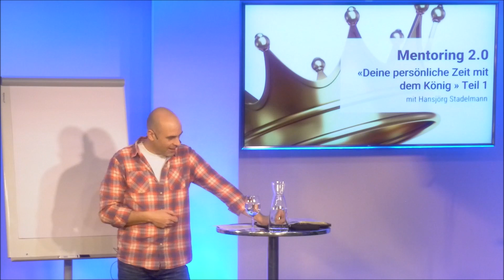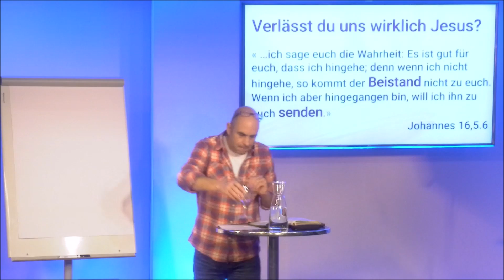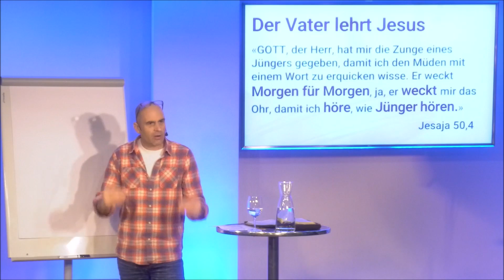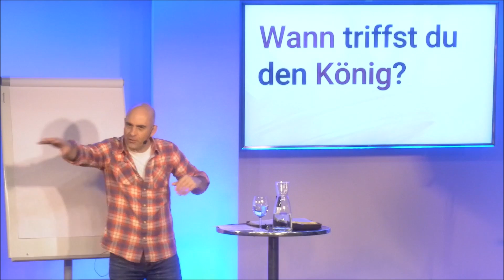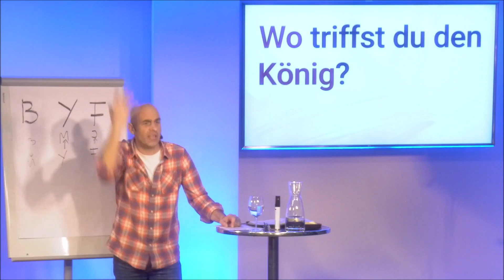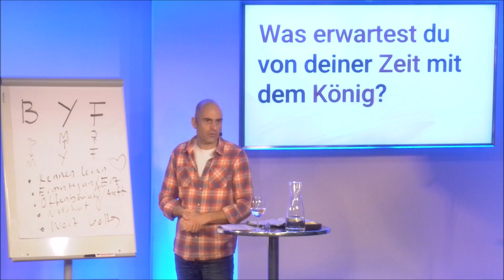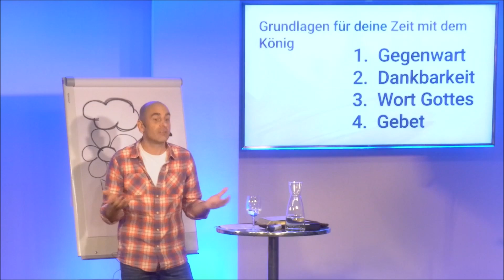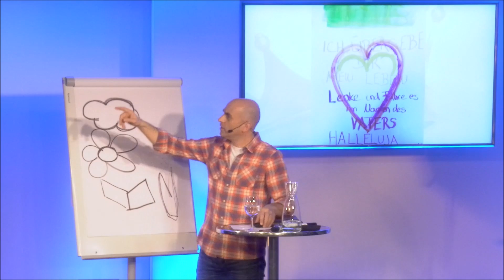Deine persönliche Zeit mit dem König - Mentoring 2.0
Jesus verbrachte sehr viel Zeit mit dem Vater. Das war die Quelle seiner Stärke! In dieser Botschaft lernst du die Grundlagen kennen und bekommst einen kleinen Überblick über deiner persönlichen Zeit mit dem König. Lass dich inspirieren!